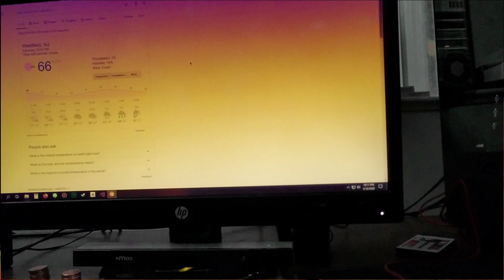It is HOT!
I was bored and tired, so give me a break!